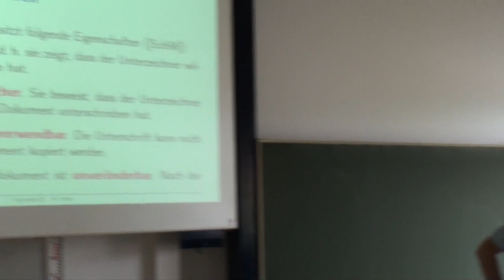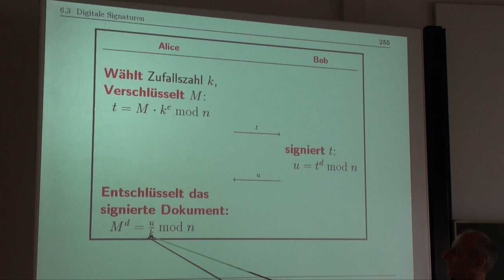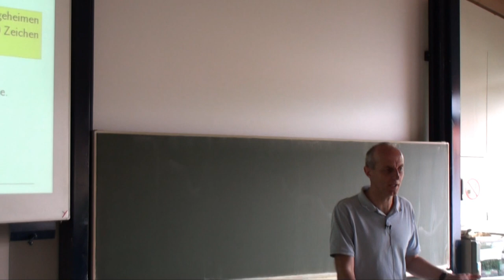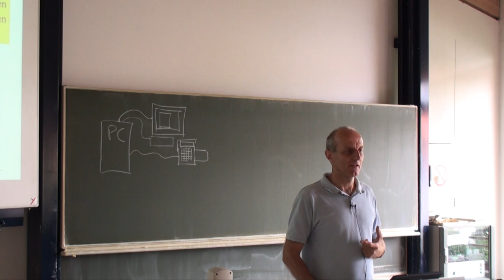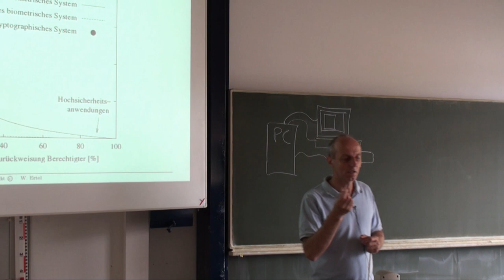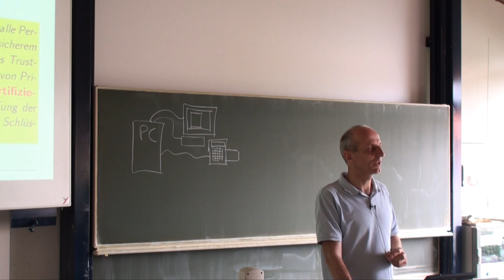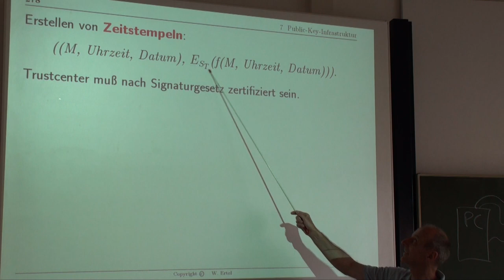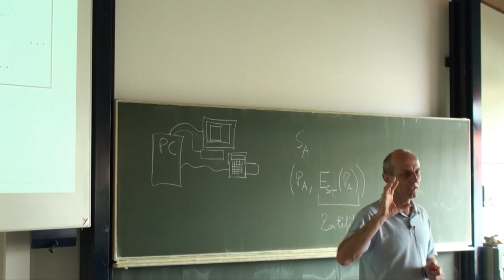Datensicherheit Vorlesung Nr. 14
Videoaufzeichnung der Vorlesung Datensicherheit Nr. 14 an der Hochschule Ravensburg-Weingarten vom 20. Juni 2012. Für die Vorlesung wird das Buch "Angewandte Kryptographie" von Prof. Wolfgang Ertel verwendet.

Die Themen der Aufzeichnung sind:

Kapitel 6: Authentifikation und digitale Signatur
- Digitale Signaturen
- Digitale Signatur in der Praxis 14:28
- Authentifikation mit digitaler Signatur 37:58
- Message-Authentification-Code (MAC) 39:38
- Biometrische Verfahren 41:43

Kapitel 7: Public-Key-Infrastruktur
- Persönliche Prüfung öffentlicher Schlüssel 52:20
- Trustcenter 56:16
- Zertifikatshierarchie 1:11:12
- Web of Trust 1:20:44